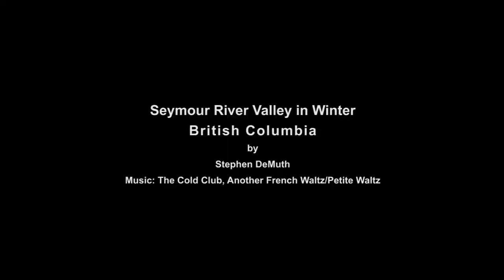Seymour River Valley Conservation Area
This is the quickest way to the wilderness out of East Vancouver. In 20 minutes you can be in deep silent forest with not else around you. Dozens of trails and experiences await you just get up and go.